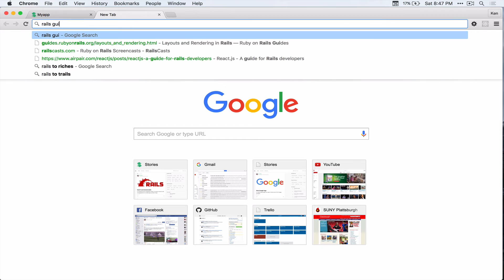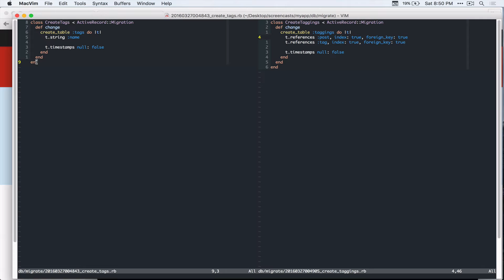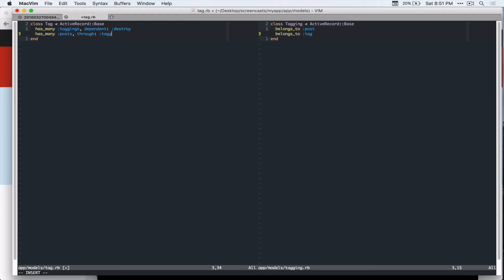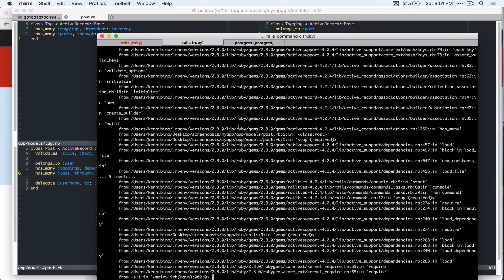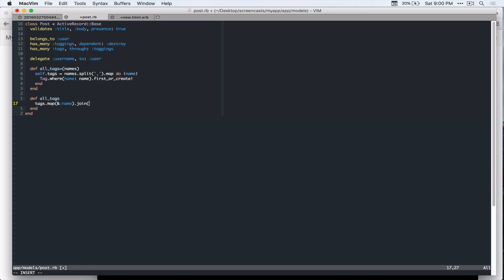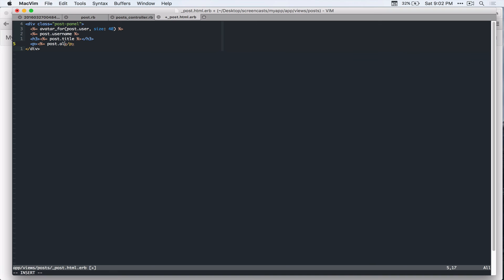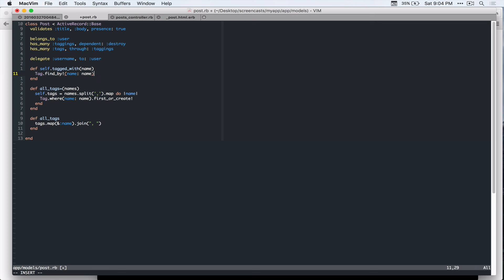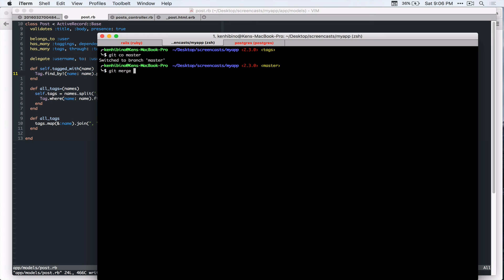#12 Add Tags to post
In this screencast, we are going to allow our users to add tag to posts